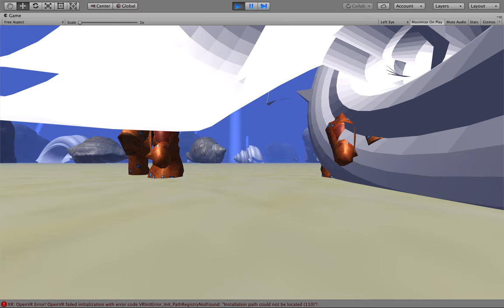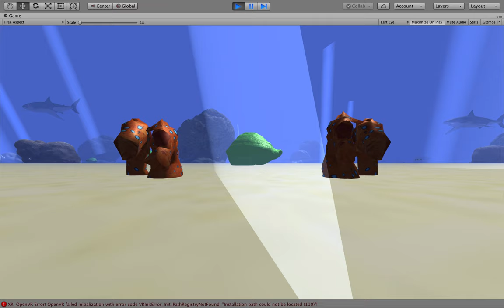hermitcrab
Hermit Crab Simulator Global Game Jam 2019 at Oculus HQ Building 18.